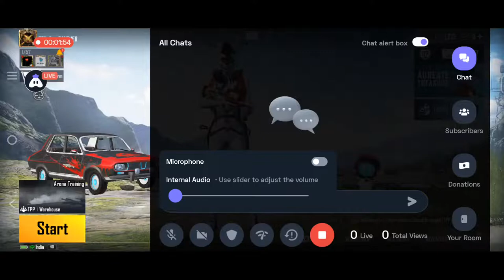Sanjay Patil Live Stream